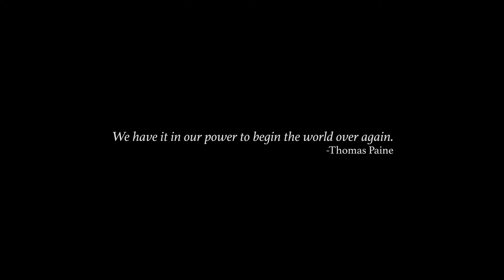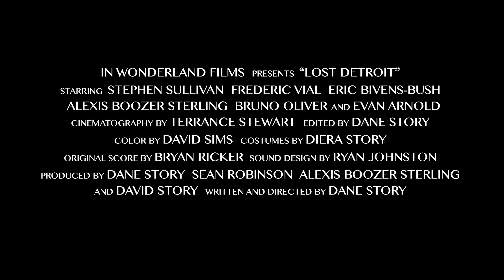Lost Detroit Official Trailer